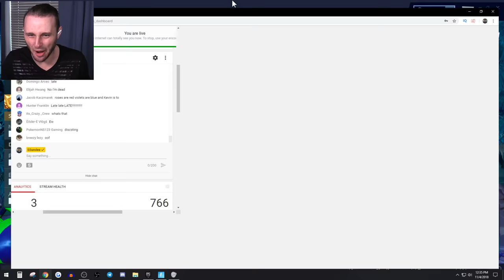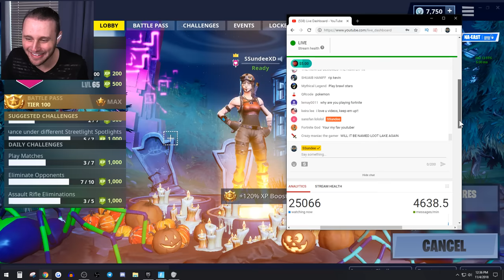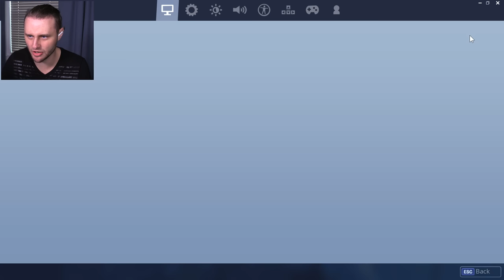WE LOVE YOU, KEVIN the CUBE! (Fortnite Cube Event)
Watch as SSundee checks out the CUBE(Kevin) event that will destroy everything we have all grown to love. Poor Kevin. F in chat for Kevin.